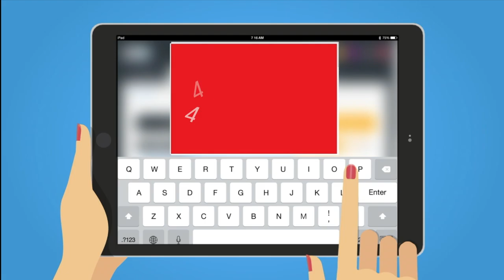CINÉMED 2022 : Léa Drucker & Clovis Cornillac (Couleurs de l'incendie + BA + face au public)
Clovis Cornillac parle de son dernier film, en tant que réalisateur et adaptateur au cinéma du roman !